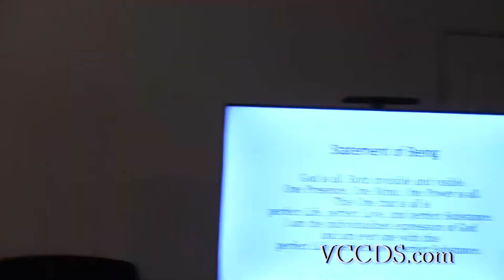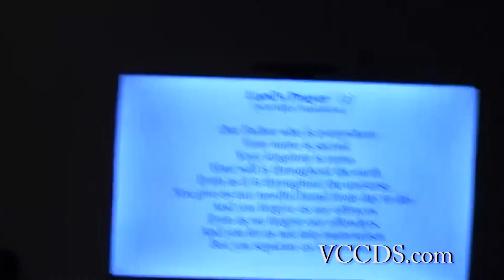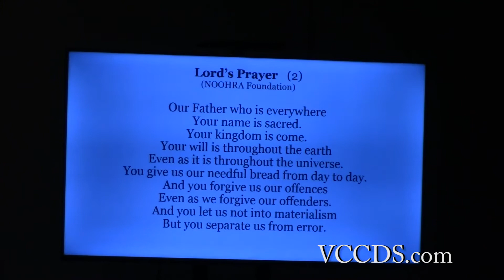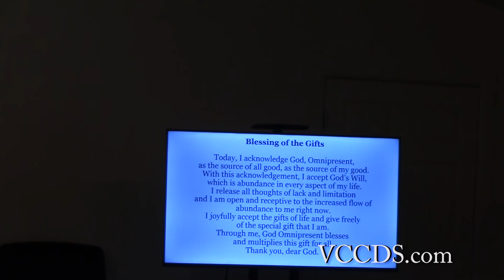110820 - Dr. Maurita Wiggins ~ Valley Community Church, Divine Science ~ Roanoke, VA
Sermon Title: Healing and Emmet Fox

Please visit our Valley Community Church Divine Science website for information on upcoming events, classes, and workshops